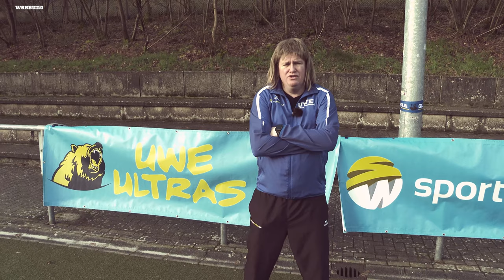Elton beim FC Bayern München & Kein Joguhrt für den HSV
Während Thomas Tuchel schonmal seine Jungs auf den neuen Trainer einstimmt, hat Elton beim FC Bayern München eine Führungsposition übernommen.

Steffen Baumgart hat beim HSV nen neuen Strafenkatalog eingeführt.

In der Nationalelf ist Toni Kroos wieder am Start und Julian Nagelsmann will seinen Jungs beibringen, warum Fußball eigentlich Arbeit ist.

Ja dann mal viel Spaß bei der neuen Folge.